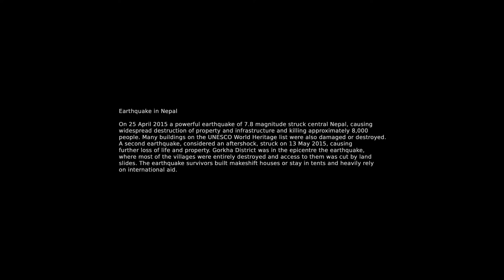Kolga Award 2016 - VLAD SOKHIN - Earthquake in Nepal